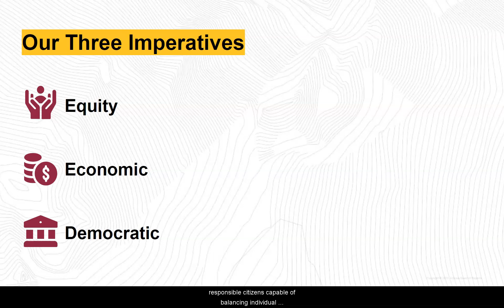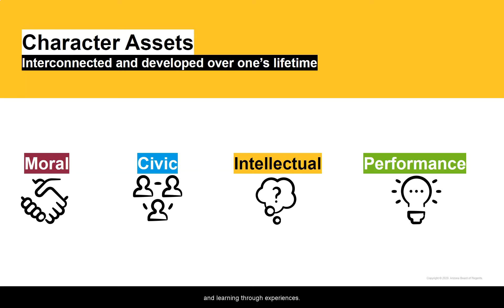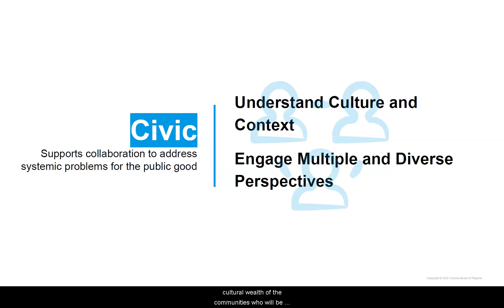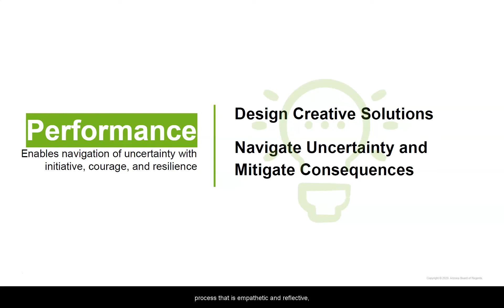An Overview of Principled Innovation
This video provides a brief overview of the Principled Innovation work at MLFTC including a review of its foundational elements.